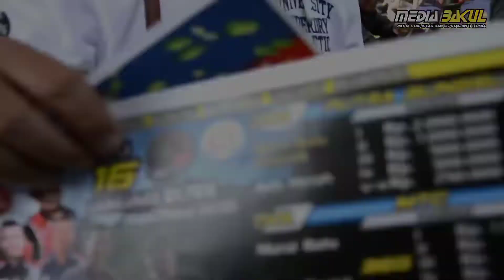MB BOBER | AMUNISI BARU SENJATA BARU | MR HENDI PUTRA AGUNG